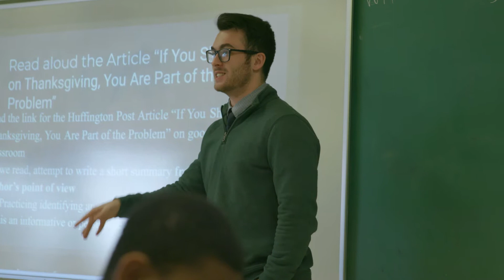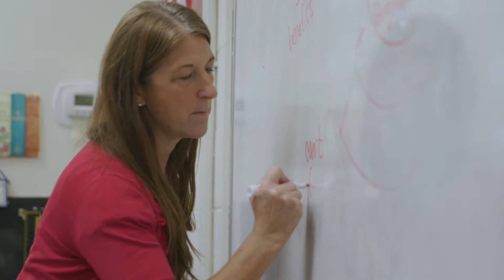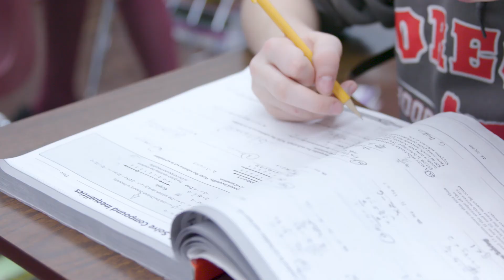Catholic Schools Week Academy of Our Lady of Mt Carmel